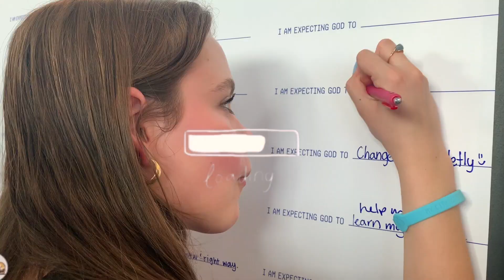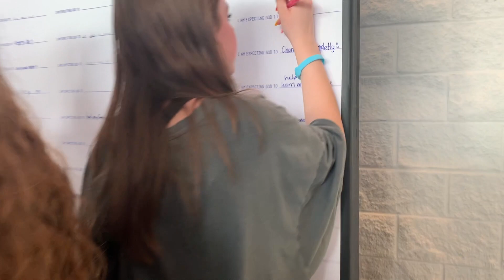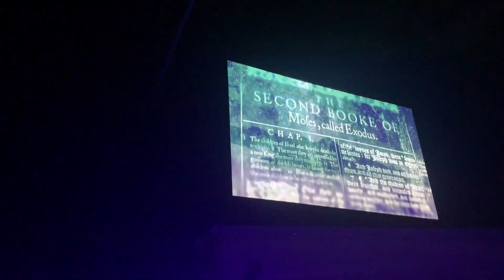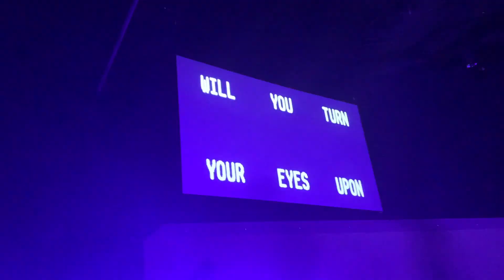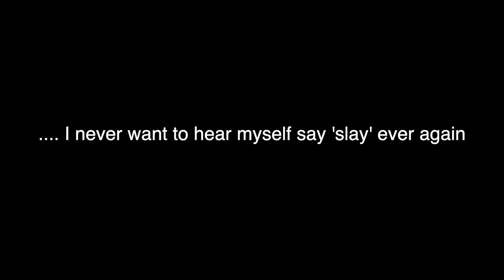My City 2023 Vlog!!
Hey Guys! This is my first video and I am so excited to drop this My City 2023 Vlog this weekend was so fun and so powerful hope you guys love it :)